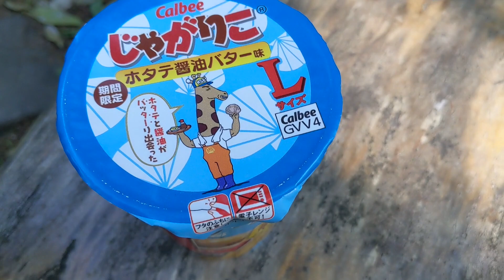スタバとザリガニとメントスコーラを諦めたらvlogの真理に気づいてしまった元大学生のおじさん